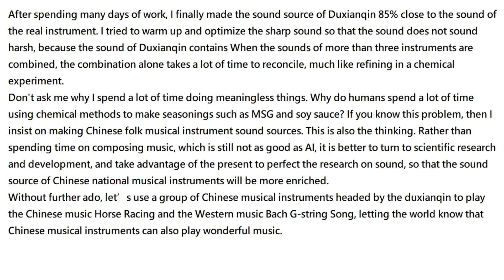獨弦琴─中國樂器音源開發和表演 Duxianqin - Chinese musical instrument sound source development and performance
不多說廢話了，你們自己去聽我剛才所優化的獨弦琴音源，已經把音源聲音接近真實聲音85%，你們自己去聽吧！隔天要開始研發其他中國民族樂器的音源，祝福大家平安，晚安。

Without further ado, go and listen to the duxianqin sound source that I just optimized. It has made the sound source 85% close to the real sound. Go and listen to it yourself! I will start developing sound sources for other Chinese ethnic musical instruments the next day. I wish you all peace and good night.